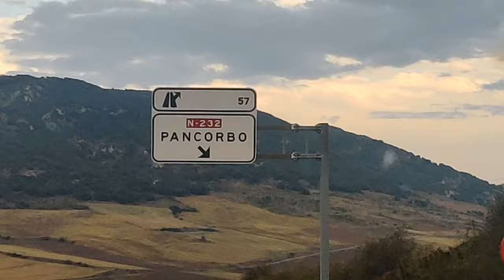EREMUA - MTB Navarra (Spain)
MTB Madrid - Spain Enduro BTT
Santa Cruz Nomad 4 CC / Octane One Sour